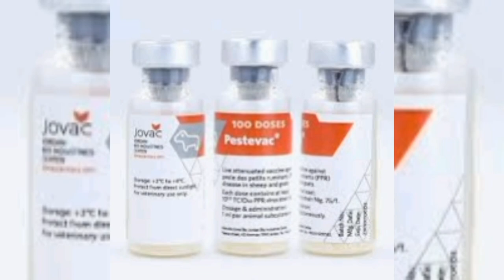PPR in goats بکریوں کی خطرناک بیماری|کاٹا| Best treatment of ppr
diseases of goats and vaccination
vaccination in sheep and goat
feeding methods in sheep and goat
deworming in sheep and goat
tips for sheep and goat farming in telugu,goat vaccination
common diseases and vaccination for goat
common goat and sheep diseases
vaccination shedule in sheep and goat in telugu
diseases of sheep - ppr disease and sheep pox
sheep
sheep and goat vaccines
scientific tips in management of sheep and goat
goat
viral vaccines in sheep and goat